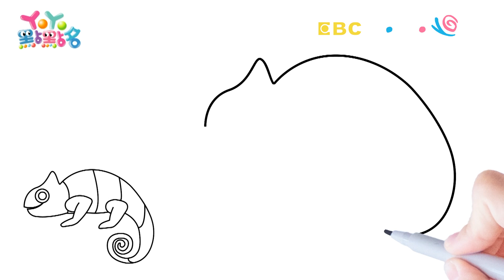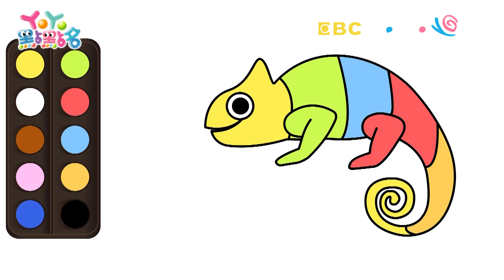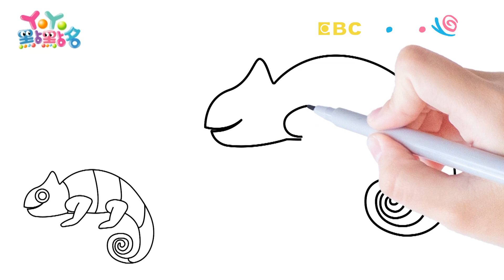《摩天輪Ferris wheel》認識顏色Coloring for kids｜Painting｜Coloring｜Drawing｜Art｜【畫畫魔法】YOYO點點名S22｜著色畫兒童節目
畫畫魔法：摩天輪Ferris wheel
哥哥姐姐：KIWI姐姐 梅花鹿哥哥 月亮姐姐 太陽哥哥 香蕉哥哥 西瓜哥哥 天竺鼠姐姐 柳丁哥哥 草莓姐姐 番茄姐姐 菠菜哥哥 南瓜哥哥 櫻桃姐姐 羚羊哥哥